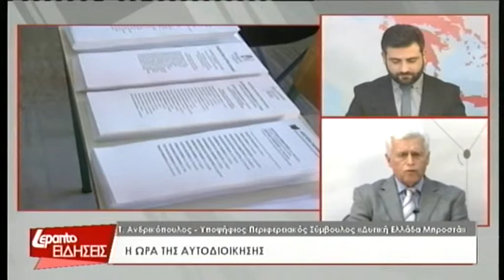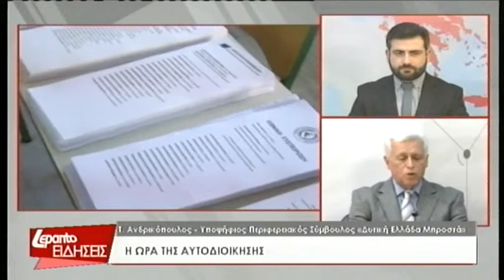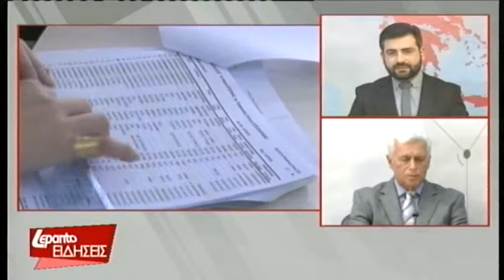Η ώρα της αυτοδιοίκησης - Τάκης Ανδρικόπουλος